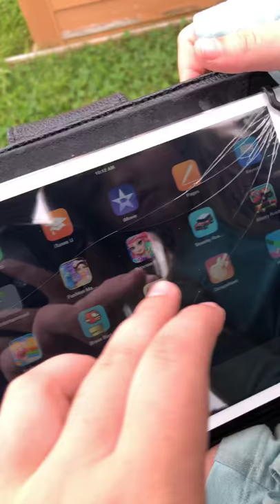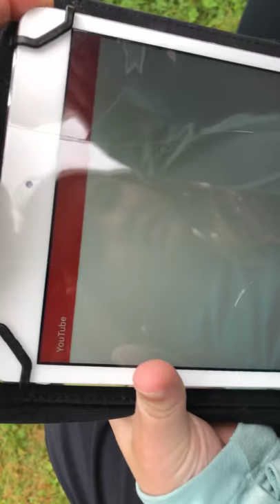Hide and seek (Ryan’s vlog)